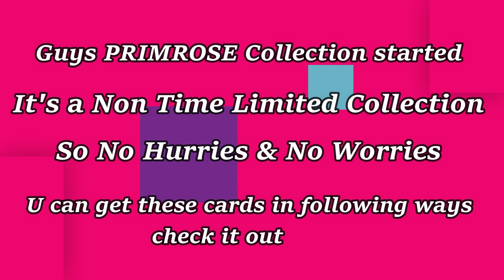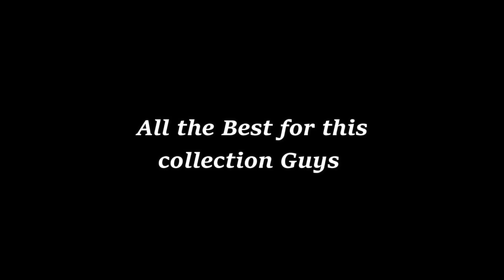How to Get PRIMROSE Collection Vouchers Non Time Limited SuperStylist Game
* Recorded on 23rd April 2021
Version 1.9.09

DOWNLOAD GAME : Super Stylist - Dress Up & Style Fashion Guru

The game was Created and Developed by Crazylabs by TabTale.

(I've Got A) Baby Sister - Reed Mathis

The video was shot and edited by Fashion Gaming Channel. Please Don't Reup.

If you like Fashion, you can find many video related games, to apply make up and choose great dresses.

Enjoy my channel on Youtube for the best HD videos on fashion games.

U can find many more Fashion Videos in my Channel Daily

Have a Happy Play :)